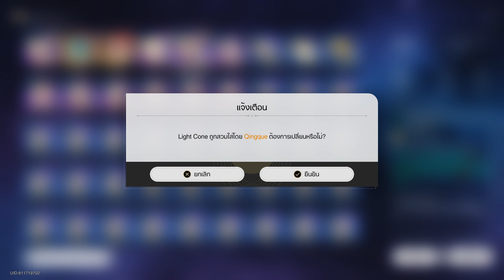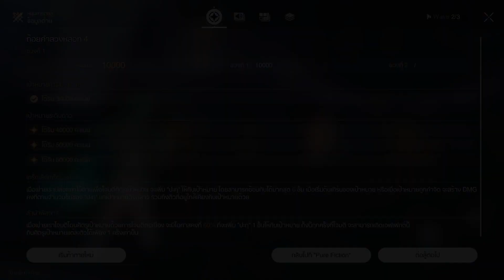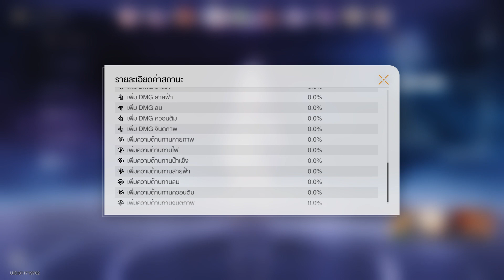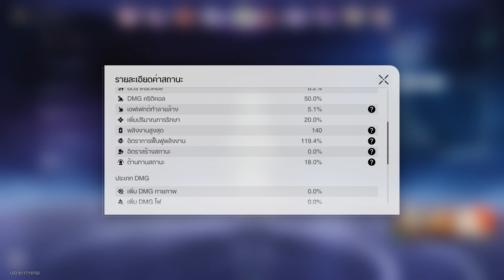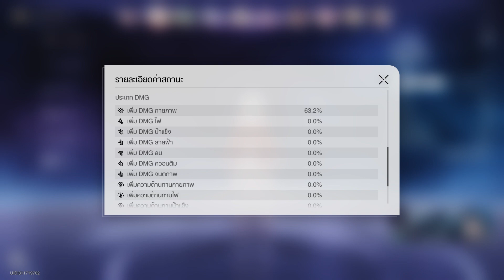Honkai Star Rail - Pure Fiction 2.4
ห้อง 4
ช่วงแรก
ใช้เฮอร์ต้า+คลาร่า ไม่จำเป็นต้องใช้เจดก็คะแนนเต็มครับเก็บเจดไว้ช่วงสอง

ส่วนช่วงหลัง
ใส่เจด กับ dps ตีหมู่หน่อยตัวอะไรก็ได้ครับ คะแนนแค่ผ่าน 20,000 กว่าก็พอแล้ว ดึงคะแนนห้องแรกมาเฉลี่ยเอา ปัดฝุ่น Jing Yuan มาเล่นซะหน่อย 😂